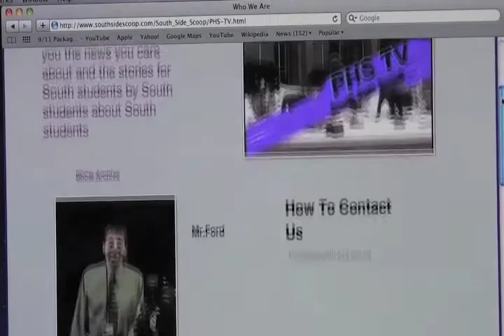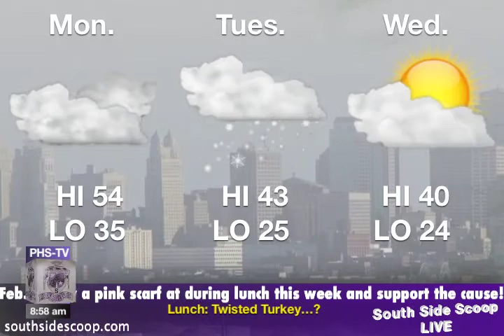February 6th, 2012- South Side Scoop